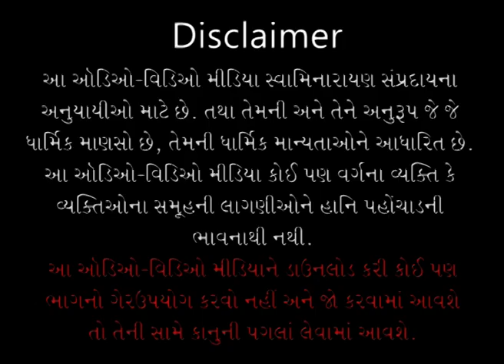Sagar Katha - 164 | સાગર કથા - ૧૬૪ | Pur - 03 | 12 Dec 2011 | Pu. Gyanjivandasjiswami - Kundaldham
Title: Swaminarayan Bhagwanni Junagadhma Bhavya Shobhayatra
Guj. Title: સ્વામિનારાયણ ભગવાનની જૂનાગઢમાં ભવ્ય શોભાયાત્રા
Granth Chapter - Sub Chapter: Pur 03 - Tarang 37
Granth Name: Shree Haricharitramrut Sagar
Granth Author Name: Pu. Adharanand Swami
Type: Katha
Category: Granth Katha
Orator: Pu. Gyanjivandasjiswami - Kundaldham
Sabha Type: Morning Sabha
Sabha Number: 164
Event Date: 12 Dec 2011
Location: Swaminarayan Mandir, Kundaldham